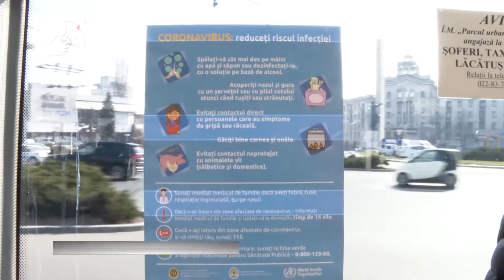АНТИСЕПТИК ТЕПЕРЬ И В ТРОЛЛЕЙБУСАХ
Во всех троллейбусах появятся дозаторы с дезинфицирующими растворами, чтобы пассажиры могли обрабатывать руки. Первоначально антисептики распределили по маршрутам, которые пользуются наибольшей популярностью среди жителей Кишинева. Постепенно они появятся во всех транспортных средствах.